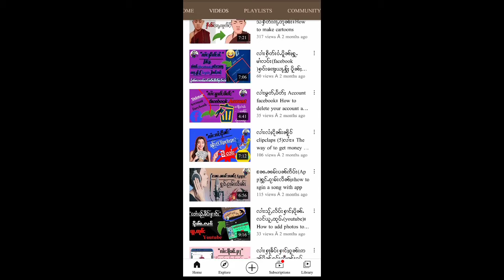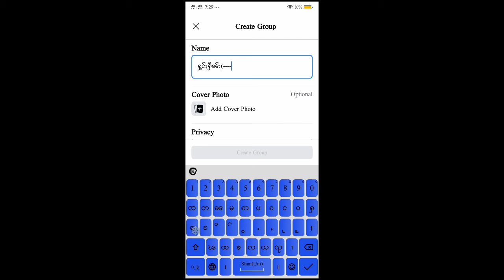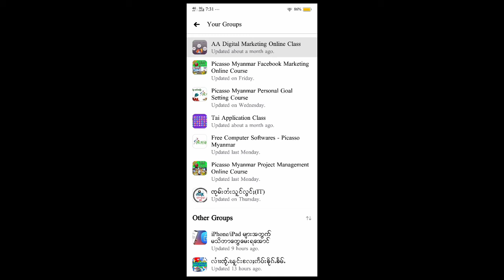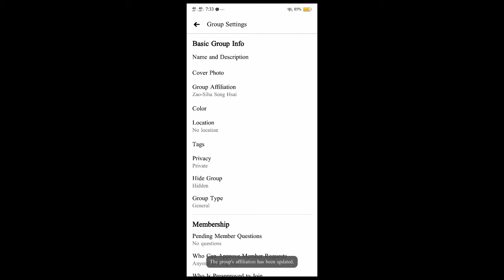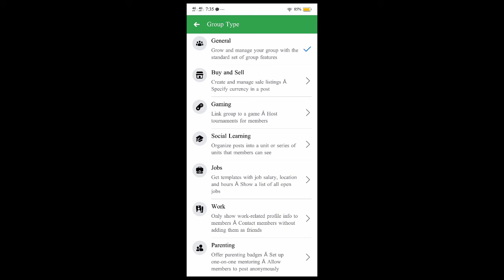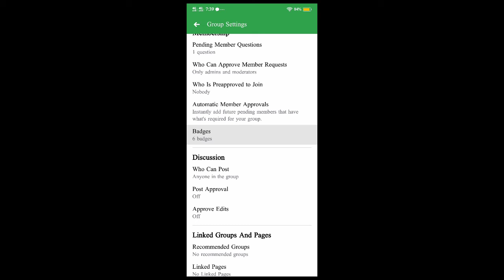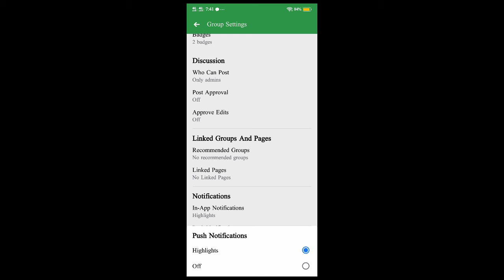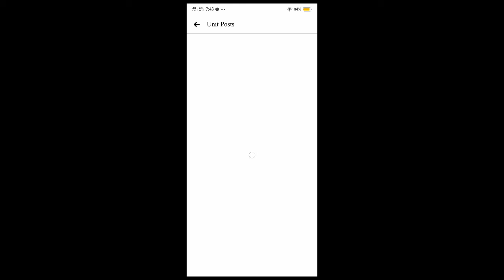လၢႆးသၢင်ႈ ၸုမ်း/ၵုမ်ႇ တီႈၼိူဝ်ၽဵတ်းပုၵ်ႉ (facebook) တႃႇၵၢၼ်သွၼ်/ၵၢၼ်ႁဵၼ်း။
►Group facebook{👇👇👇}√

ꧦၶေႃႈသင်ႇထိုင်ꧦ၊၊►{👇👇👇}
(သင်ဝႃႈ videoႁူဝ်ၼႆႉ ပဵၼ်ၽွၼ်းလီတႃႇ ၸဝ်ႈပီႈၸဝ်ႈၼွင်ႉ လႄတႆးၵေႃႉဢူၺ်းသေႈယူႇပေႃးဝႃႈၼႆၸိုင် ၶႅၼ်းတေႃႈၸွႆႈ Shareပၼ်တႆးၵေႃႉ သူၸဝ်ႈဢိၼ်ႉၼိုင်ႈၶႃႈ။
ယဝ်ႉၵေႃႈ သင်ဝႃႈ😁 videoႁူဝ်ၼႆႉ တိူဝ်ႉၶိုၵ်ႈတႆးၵေႃႉႁဝ်းၶဝ်ၼႆ ယူႇတီႈၼႆႈသေယွမ်းၼွမ်းယႂ်ႇၼမ်ယူႇၶႃႈ။)မႃးတီႈ-ၸဝ်ႈသၢင်ၢႇသီႇႁ/သဵင်ၵွင်တႆး
►🗨(သင်ဢမ်ႇပွင်ႇတီႈလႂ် ၵေႃႈတွင်ႈထၢမ်လႆႈယူႇၶႃႈ)///comment-youtube✔/facebook✔/Messenger✔
¯¯¯¯¯¯¯¯¯¯¯¯¯¯¯¯¯¯¯¯¯¯¯¯¯¯¯¯¯¯¯¯¯¯¯¯¯¯¯¯►Group facebook{👇👇👇}√